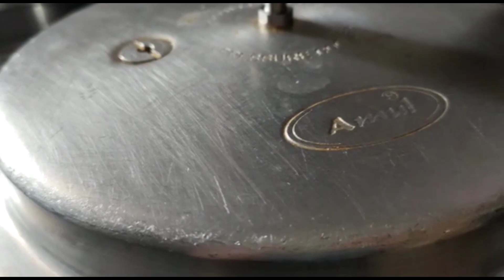Healthy diet day 10 result |pongal vth Basmati rice unexpected results in 10 days 😲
In this video I would like to show how to make healthy dite testy food healthy diet korrala annam & anabayakaya pappu chukkakura curry😋👌 to improve hemoglobin at home in t tuelugu by the Royal made

In hope you all like this video I will try some more videos and recipes for yo yuu